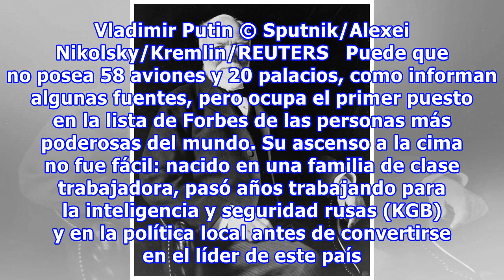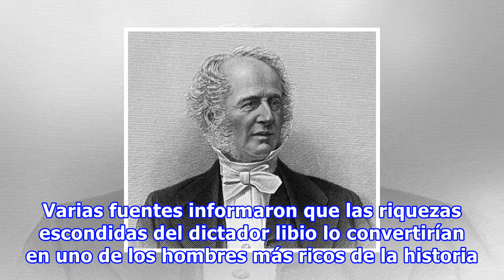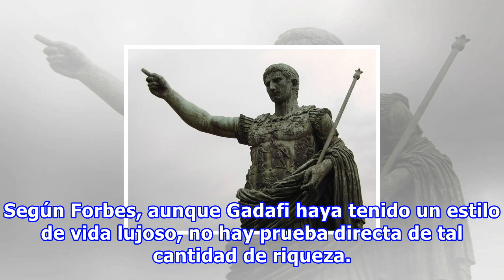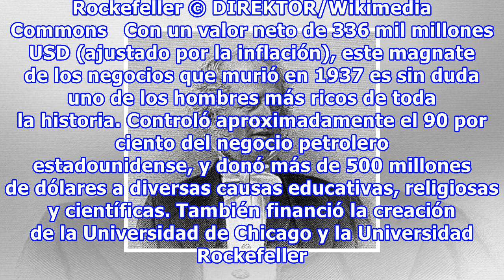Personas podrían competir con bill gates en riqueza y poder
GIF Forbes publica la lista de las personas más ricas del mundo cada año. Según la de 2017, Bill Gates ocupa el primer puesto por cuarto año consecutivo, seguido de Jeff Bezos, fundador de Amazon y Warren Buffett, magnate de negocios, inversor y CEO de Berkshire Hathaway. Sin embargo, hay algunas pe...
Fuente: taringa